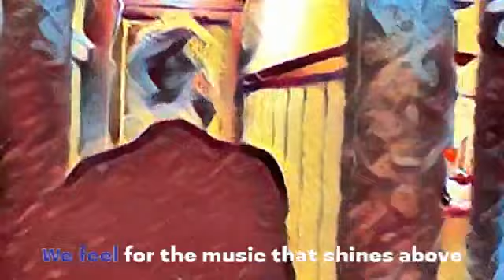Live at The Roslyn Singer-Songwriter Edition (S4, E9)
We created a web series where you can watch bands/artists play sets on Facebook Live and YouTube.  All past episodes can be found on our page.  In this episode we featured 5 singer-songwriters playing 2 songs each.  They are (in order of appearance):  Frannie Klein, Kenzie Jane, Allanah Jeffreys, Curtis Newton and Valerie Raye.

Special thanks to Kings Head Pub and Derek Benjamin on sound!